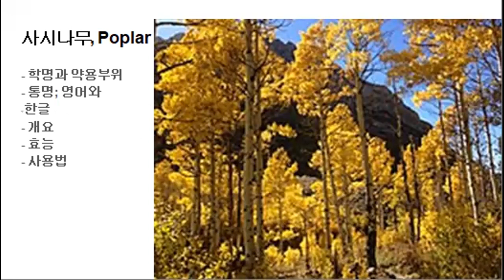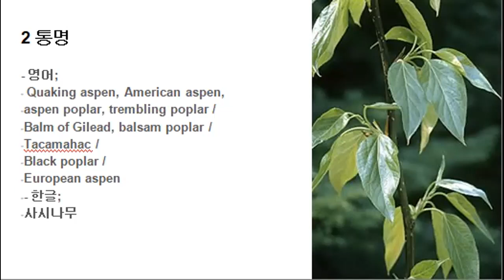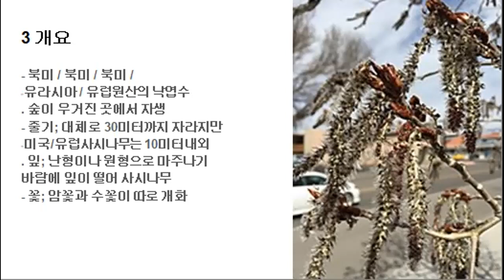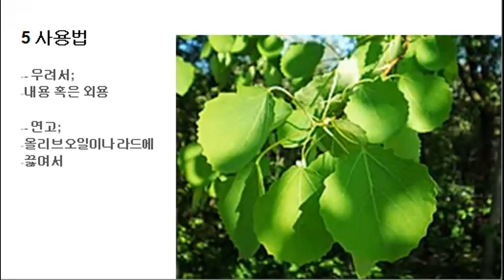274 사시나무, Poplar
- 사시나무, Poplar

. 학명; Populus tremuloides / candicans / balsamifera / nigra / tremula

. 개요; 북미 / 북미 / 북미 / 유라시아 / 유럽원산의 낙엽수

. 효능; 향료, 해열제, 위장제, 강장제 / 향료, 거담제, 각성제 / 향료, 거담제, 각성제 / 발한제, 이뇨제, 거담제, 상처치료제

. 사용법; 우리거나 연고로